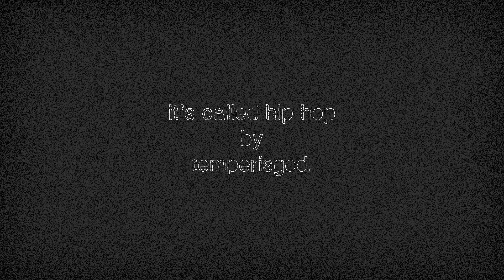Temper - Photographic Eyes |Preview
One of the singles off my new mixtape "It's Called Hip-Hop"